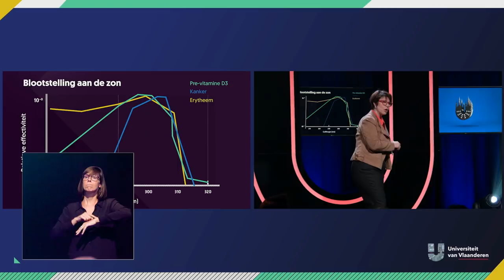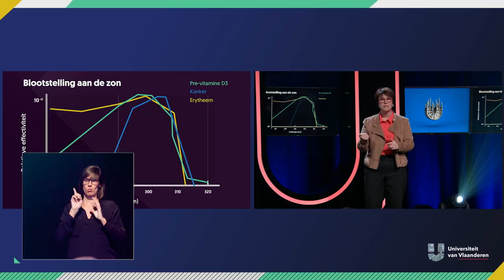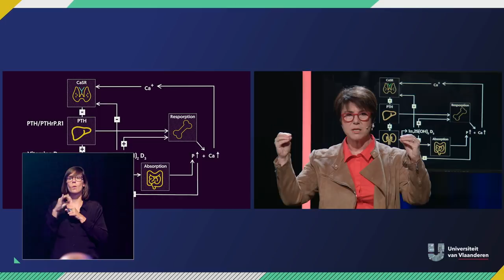Moet iedereen in de winter vitamine D slikken? - met Vlaamse gebarentaal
Spoiler: vitamine D is geen vitamine, maar een hormoon. Het gevolg is dat we zelf vitamine D aanmaken. Maar... we hebben er wel iets voor nodig: zon. Véééél zon. Iets wat ons regenachtige en
bewolkte landje in de winter maar weinig te bieden heeft. In plaats van 6 maanden te overwinteren op Tenerife, bestaat er een goedkopere oplossing: vitamine D in pilletjes slikken. Maar mogen we dit zomaar doen? En is het eigenlijk wel nodig? Prof. dr. Chantal Mathieu zet alle do's en dont's en nog veel meer op een rijtje.